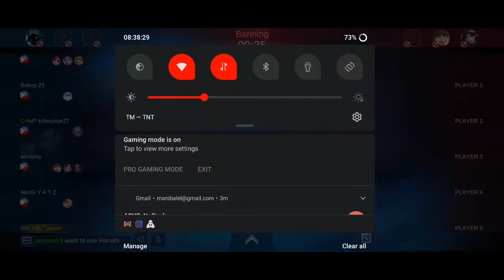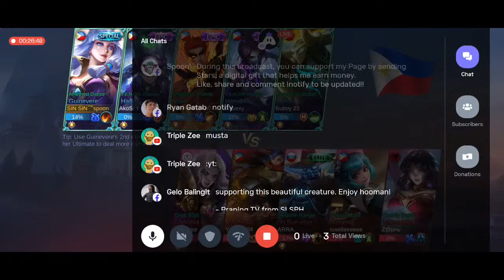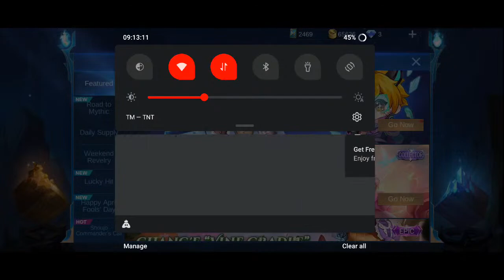[English] Mobile Legends : 👍 stream | Playing Solo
walang kain..grind agad!!